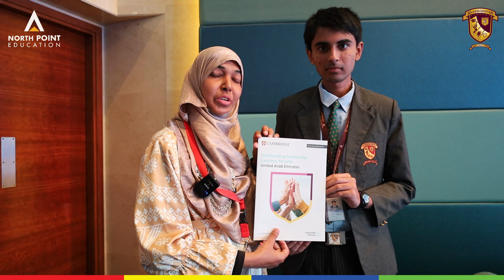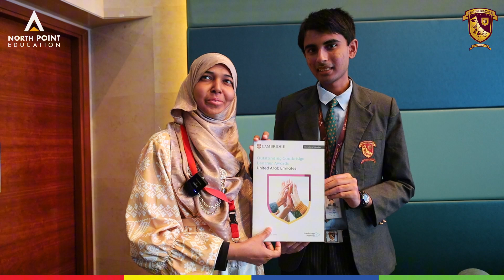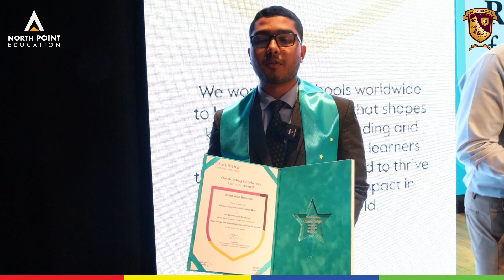Luminaries of Success: Celebrating the Best and Brightest!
As the Principal, Ms. Hussaina Begum, spoke from the heart, her words overflowed with pride and passion, setting the tone for an unforgettable evening. The gathering of distinguished guests and hall of fame-worthy individuals created an awesome atmosphere, filled with inspiring moments that will be etched in our memories forever. Our top achiever, Muhammad Nosherwan, shared heartfelt words of gratitude, while Ajmain expressed his sincere appreciation. The room erupted in cheers and congratulations as we honored our exemplary achievers, whose accomplishments fill us with immense pride. Here's to many more achievements and accolades! May this milestone be the first of many to come, inspiring our students to strive for excellence and reach new heights.